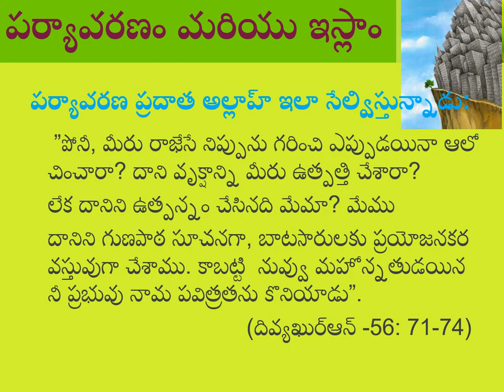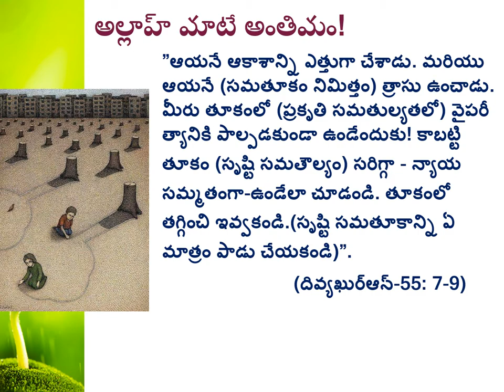పర్యావరణం మరియు ఇస్లాం